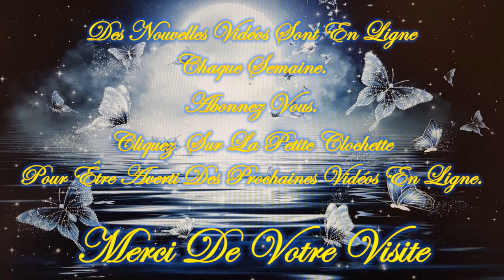❤️🕯️Message de L'ARCHANGE MICHAËL de ce Jeudi 6 JUIN 2024 🕯️❤️ Je t'invite à le découvrir💚